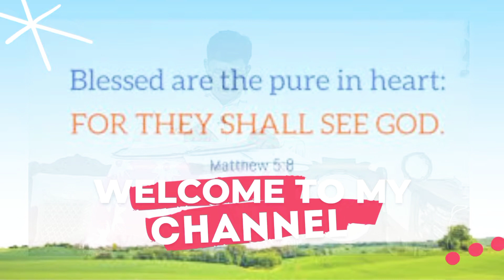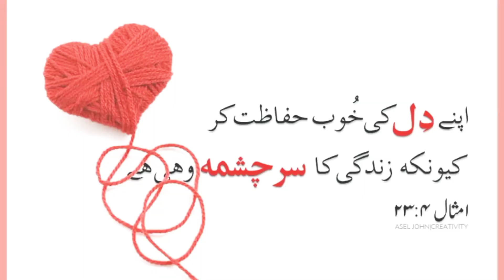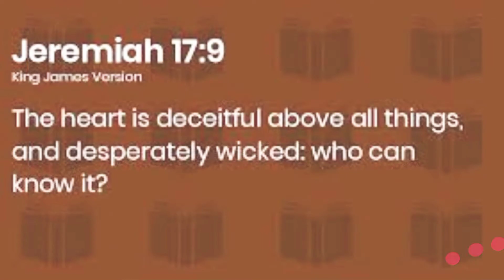You Might be Losing your identity !!! If You Are Listening Your Heart ❤️ MATHEW 5:8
यीशु हमें पवित्र बनाता है || Yeshu Ka Vachan || Bible Message || Bible Study 2022